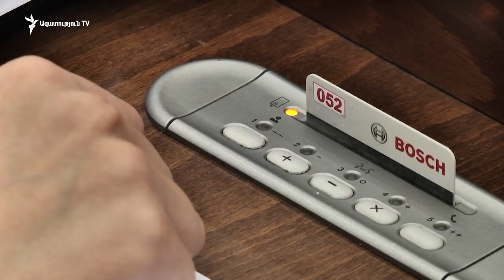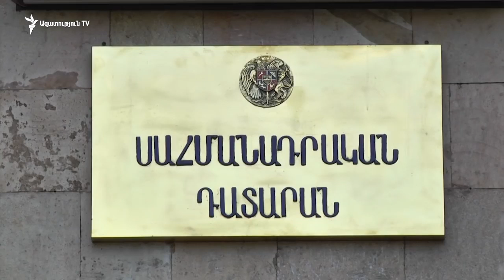«Խորհրդարանը հապաղել է իր որոշումներում»․Լիլիթ Մակունցը՝ ՍԴ ճգնաժամից ելքերի մասին